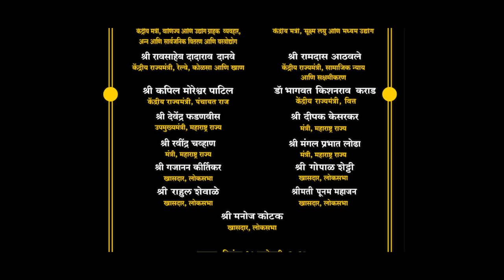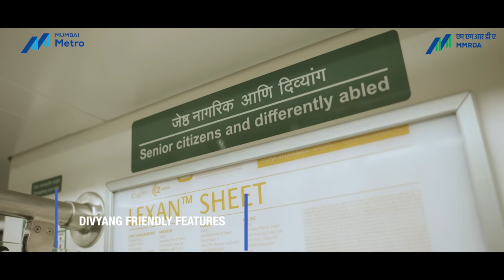Mumbai Metro Phase-II inaugurated by PM Modi | Big boost to green & clean mobility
Providing seamless urban mobility has been one of the key focus areas of Prime Minister Narendra Modi. In line with this, he dedicated to the nation Mumbai Metro Rail Lines 2A & 7, worth around Rs 12,600 crores. The metro line 2A connecting Dahisar E and DN Nagar (yellow line) is around 18.6 Km long, while metro line 7 connecting Andheri E - Dahisar E (red line) is around 16.5 Km long. The foundation stone of these lines was also laid by the Prime Minister in 2015.

The Prime Minister also launched MUMBAI 1 Mobile App and National Common Mobility Card (Mumbai 1). The app will facilitate ease of travel, can be shown on the entry gates of Metro Stations and supports digital payment to buy tickets through UPI. The National Common Mobility Card (Mumbai 1) will initially be used in metro corridors and can be extended to other modes of mass public transit including local trains and buses as well. Commuters will not need to carry multiple cards or cash; the NCMC card will enable quick, contactless, digital transactions, thereby easing the process with a seamless experience.